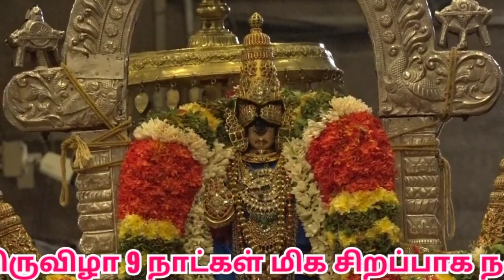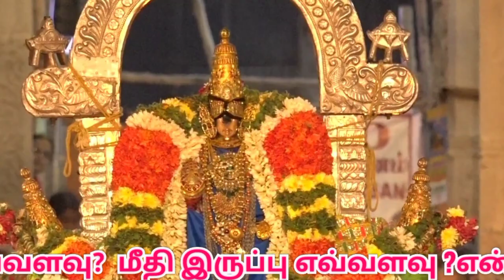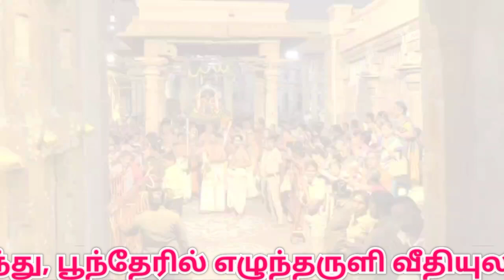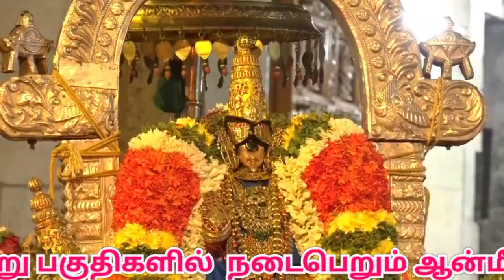ஸ்ரீரங்கம் நெல் அளவை |Nel Alavai at Srirangam Temple|namma Trichy |திருச்சி|masi theppam|aanmeegam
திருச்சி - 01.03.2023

ஸ்ரீரங்கம் அருள்மிகு அரங்கநாதர் திருக்கோவில் மாசி தெப்ப திருநாள் 7ம் நாளான இன்று ( 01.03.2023) மாலை நம்பெருமாள் நெல் அளவை கண்டருளினார். இந்த வைபோகத்தினை ஆயிரக்கணக்கான பக்தர்கள் ரங்கா ரங்கா என பக்தியுடன் தரிசனம் செய்தனர்..!

இந்த நெல் அளவை கண்டருளும் வைபவத்தை நேரில் கண்டால், விவசாயம் செழிக்கும், உணவு பொருட்கள் பஞ்சம் இருக்காது, தங்களது இல்லங்களில் உணவு தட்டுப்பாடு நீங்கும்  என்பது ஐதீகம்..!

இந்த நெல் அளவை கண்டருளும் வைபவத்தை  கண்டால், விவசாயம் செழிக்கும், உணவு பொருட்கள் பஞ்சம் இருக்காது, தங்களது இல்லங்களில் உணவு தட்டுப்பாடு நீங்கும்  என்பது ஐதீகம்..!

108 வைணவத் திருத்தலங்களில் முதன்மையானதும் பூலோக வைகுண்டம் என பக்தர்களால் போற்றப்படுவதுமான ஸ்ரீரங்கம் அருள்மிகு அரங்கநாதர் சுவாமி திருக்கோவிலில் ஆண்டுதோறும் திருப்பள்ளியோடத் திருநாள் எனப்படும் மாசி தெப்ப திருவிழா 9 நாட்கள் மிக சிறப்பாக நடைபெறும்.

கடந்த 23ஆம் தேதி அன்று முகூர்த்தக்கால் நடும் வைபவத்துடன் தொடங்கியது முதல் தினசரி நம்பெருமாள் பல்வேறு வாகனங்களில் எழுந்தருளி பக்தர்களுக்கு சேவை சாதித்து வருகிறார்.

உற்சவத்தின் 7ம் திருநாளான இன்று  உபயநாச்சியார்களுடன் நம்பெருமாள் மூலஸ்தானத்தில் இருந்து பல்லக்கில் புறப்பட்டு கோவில் கொட்டாரத்தில் பக்தர்கள் புடைசூழ நெல் அளவை கண்டருளினார்.

பின்னர் அங்கிருந்து புறப்பட்டு நான்கு உத்திரவீதிகளில் வழியே வலம் வந்து பக்தர்களுக்கு சேவை சாதித்தார். வழியெங்கிலும் ஆயிரக்கணக்கான பக்தர்கள் நம்பெருமாளை

ரங்கா, ரங்கா என பக்தி பரவசத்துடன் சேவித்தபடி சென்றனர்.

நாளையதினம் இரவு 7.30 மணி முதல் 9 மணி வரையிலும் உபயநாச்சியார்களுடன் நம்பெருமாள் தெப்பத்தில் எழுந்தருளி தெப்ப உற்சவம் கண்டருளும் நிகழ்வு நடைபெற உள்ளது.